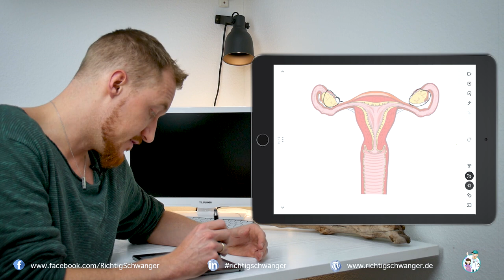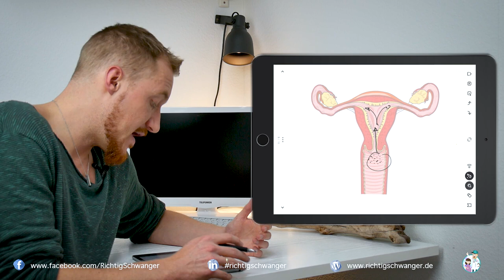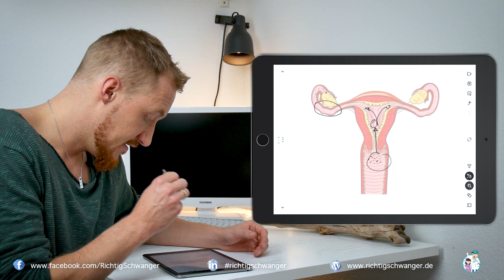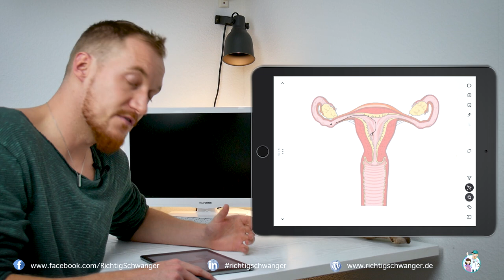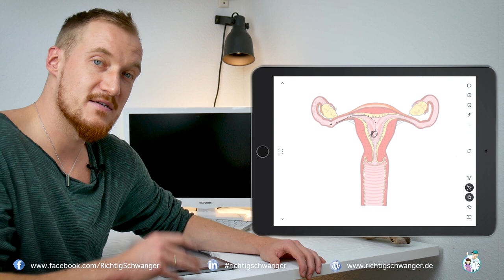Befruchtung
Wie läuft das eigentlich genau ab mit den Spermien und der Eizelle? Und wie lange dauert es eigentlich bis sich die befruchtete Eizelle einnistet?